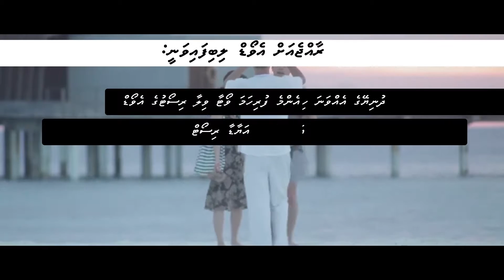Sangu UsAli 30.05.2016